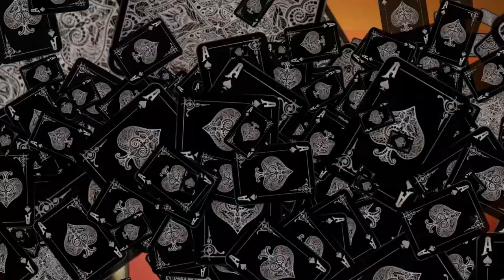Steel Vengeance Cedar Point NEW FOR 2018 Roller Coaster Characters Backstory